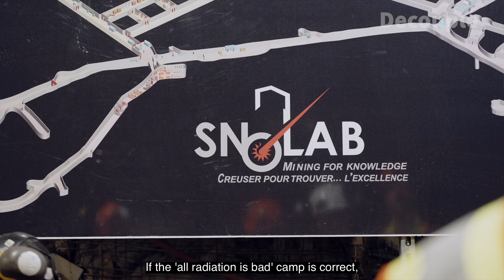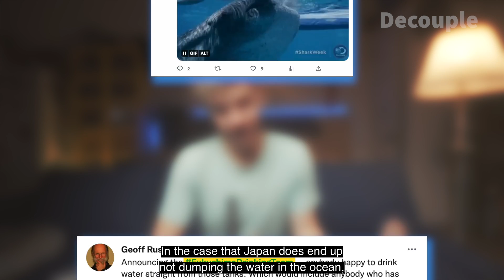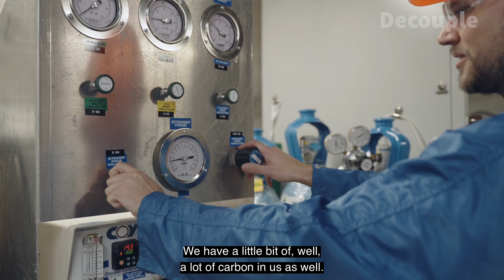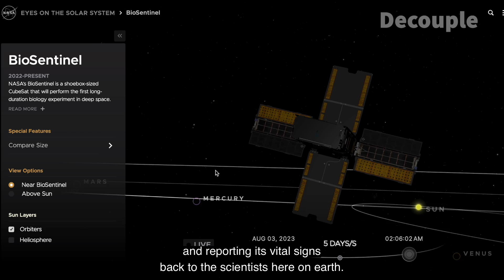Is A Little Radiation Good for Us? A Trip to the World's Deepest Clean Room (SNOLAB)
Nuclear radiation is everywhere. Avoiding it requires an incredible amount of effort and expense. We head two kilometers deep inside a nickel mine to see about a tiny lead box, home to one of Earth’s lowest-radiation environments. The experiment going on inside the box has the potential to transform how we see nuclear radiation, more specifically, how that radiation impacts life on the planet.

A scientific debate has been raging for decades over the impacts of low doses of radiation. The dominant model says that all doses are hazardous to living cells, but there are reasons to believe that is not true. The REPAIR experiment we visit in this video has the potential to prove that low doses are either not harmful, or perhaps even beneficial, to the health of living cells. If the experiment’s hypothesis proves correct it could free up massive amounts of resources and human concern that we currently dedicate to preventing small doses of radiation.

The REPAIR experiment is being carried out by researchers from the Northern Ontario School of Medicine and is hosted by the SNOLAB (Sudbury Neutrino Observatory Lab).

CHAPTERS

0:00 Everything is Radioactive
0:56 Sordid History of High-Dose Radiation Experiments
2:00 Quick Rundown of Scientific Disagreement on Threat Posed by Low Doses
3:30 Descent Deep Underground into the SNOLAB
5:13 Striking Early Results from REPAIR Experiment
6:34 The Curious Case of Ramsar, Iran
7:16 The Curious Case of the Fukushima Water Dump
9:30 The Arduous Task of Creating a Low Radiation Environment
11:19 Yeast in Space

SHOW NOTES

NASA: Eyes on the Solar System Interactive Map (BioSentinel tracker)

Intro to Dose Responses: Threshold vs. No Threshold Models

Is Everything Radioactive?

JESSE’S FILMING EQUIPMENT
Lenses: Sony 20mm f1.8, Tamron 28-75mm f2.8, Sony 55mm f1.8, Tamron 70-180mm f2.8
Shotgun/Studio Mic: Sennheiser MKE 600
Wireless Lav Mics: Sennheiser EW1
Gimbal: DJI RSC2